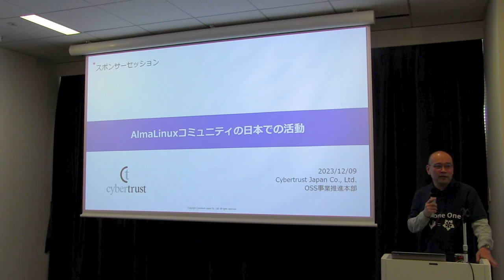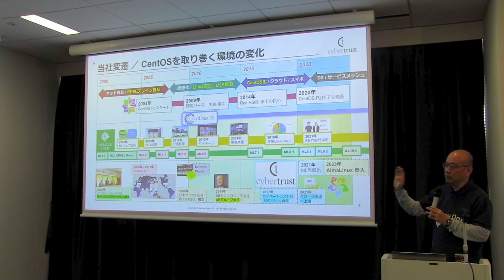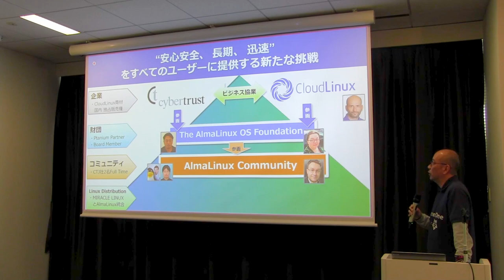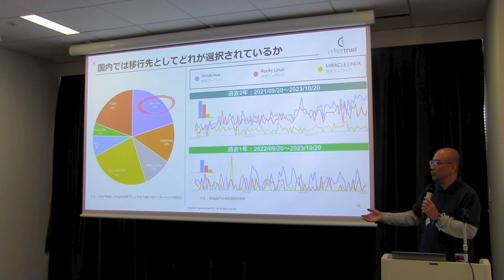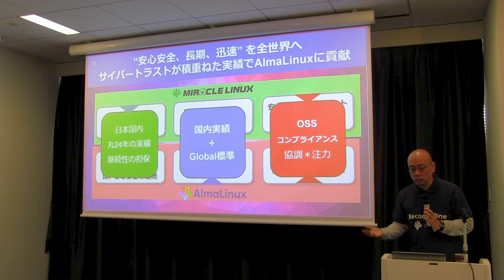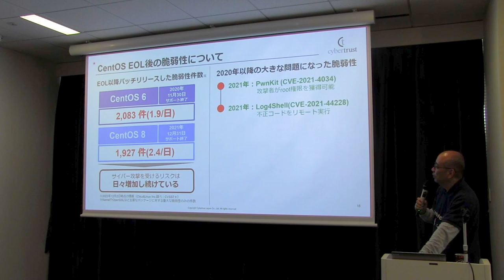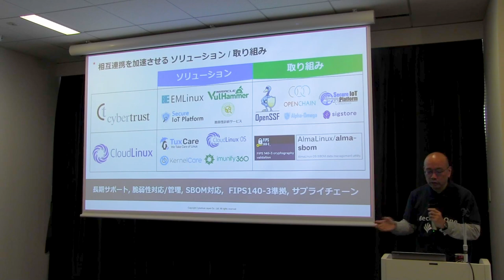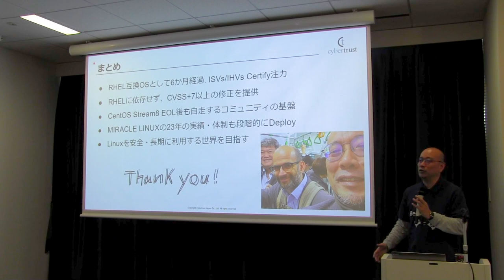AlmaLinux Community Activities in Japan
AlmaLinux Day Tokyo
December 9th, 2023
Speaker: Yohei Suzuki

1.Title and Presenter:
  - Title: AlmaLinux Community Activities in Japan
  - Presenter: Yohei Suzuki (Cybertrust Japan)
2.Background:
  - Suzuki introduces himself and his role at Cybertrust Japan Co. Ltd., discussing his career and involvement in open-source software and Linux distributions.
3.AlmaLinux Community and Cybertrust's Efforts:
  - The presentation covers the history of CentOS and the transformation of MIRACLE LINUX, leading to Cybertrust's involvement with AlmaLinux.
  - Suzuki outlines the strengths of AlmaLinux and details Cybertrust's activities and initiatives within the AlmaLinux community, emphasizing the company's role in supporting and promoting AlmaLinux in Japan.
4.AlmaLinux's Strengths and Services:
  - The presentation highlights the advantages of AlmaLinux, including its robust community support, ability to handle critical vulnerabilities, and its compatibility with Red Hat Enterprise Linux (RHEL).
  - Suzuki discusses various support services offered by Cybertrust for AlmaLinux, such as long-term support, security enhancements, and compliance with standards like FIPS140-3.
5.Transition from CentOS to AlmaLinux:
  - The document includes a detailed analysis of the transition from CentOS to AlmaLinux, addressing the concerns and needs of Japanese users and organizations. It outlines the steps Cybertrust is taking to facilitate this transition and ensure continuity and stability for users migrating to AlmaLinux.
6.Conclusion:
  - The presentation concludes with a summary of Cybertrust's commitment to providing secure, long-term Linux solutions through AlmaLinux and its continued support and development within the community.